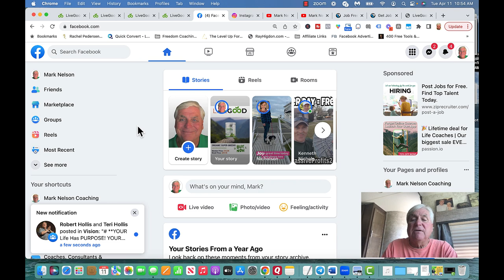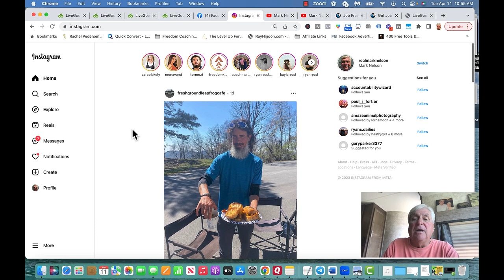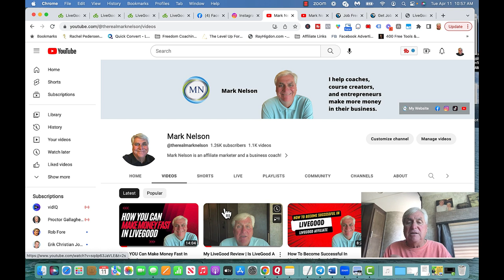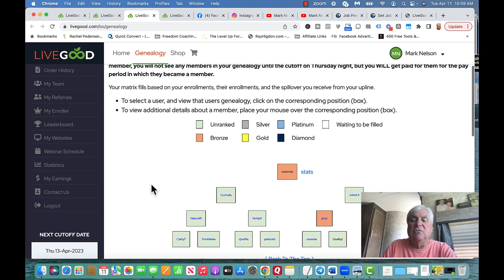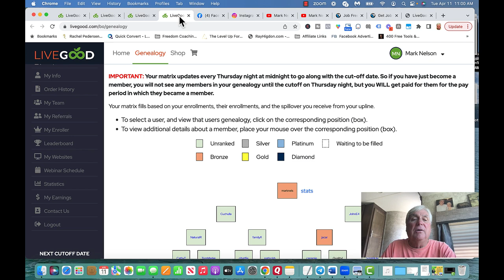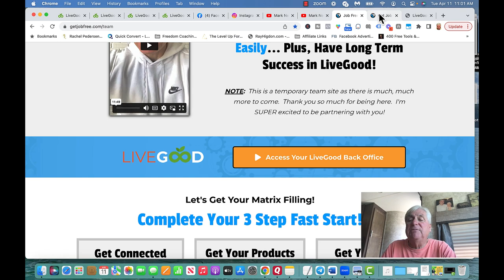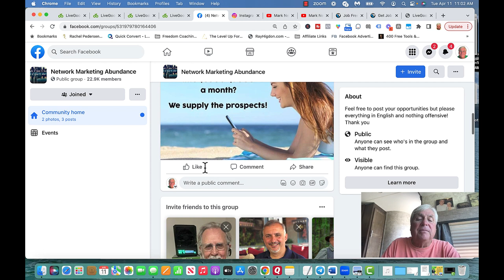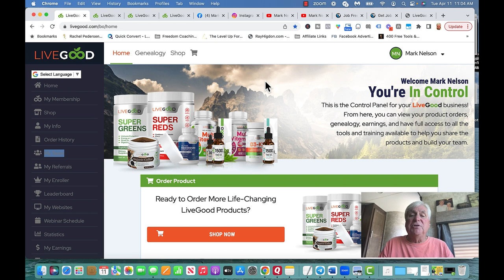My Daily Routine To Build LiveGood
and then RESERVE your postion Today